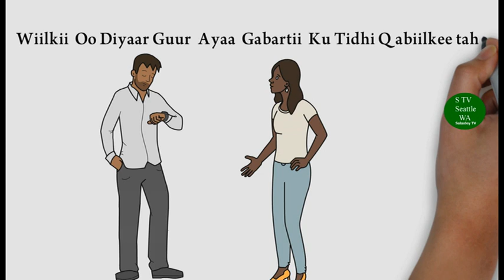Ka Fiirso Intaadan Falin (Fadlan)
Live TV,